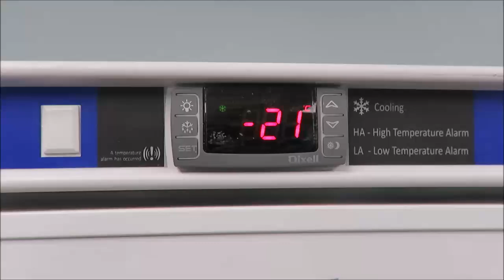Upright Lab Freezer Video ID 22611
This Upright Lab Freezer is available from The Lab World Group.